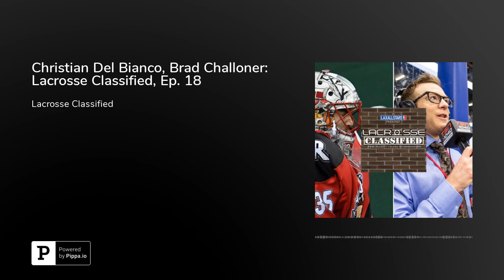Christian Del Bianco, Brad Challoner: Lacrosse Classified, Ep. 18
This week on X-Treme Threads Lacrosse Classified, Evan pulls off yet another perfect week in Stampede Tack WhoYaGot and takes the lead over Jake who didn't have such a great week.&nbsp;Six trades involving the Rochester Knighthawks and four games in this week's NLL action to cover.Two great guests this week in the goaltender for the Calgary Roughnecks and Coquitlam Adanacs and Pure Vita Labs sponsored athlete, Christian Del Bianco joins us, followed by Vancouver Warriors analyst and former Lacrosse Classified host, Brad Challoner stops by.Then we wrap it up with another round of Stampede Tack, Who Ya Got where one of our Saskatchewan boys makes maybe a surprising pick.&nbsp;As always a big thank you to Associated Labels and Packaging for their sponsorship.You can follow us on Twitter and Instagram @laxclass, @pxp4sports &amp; @schemlax.